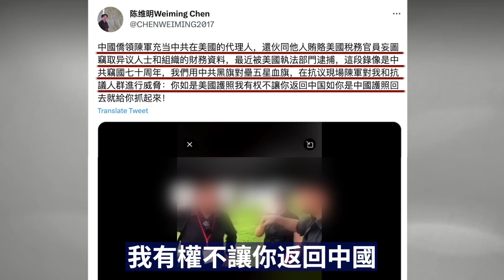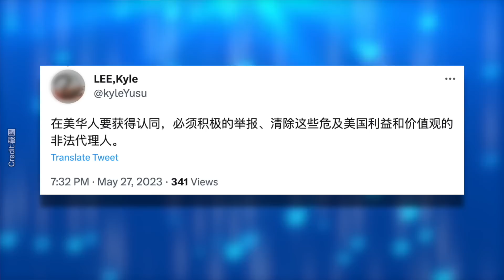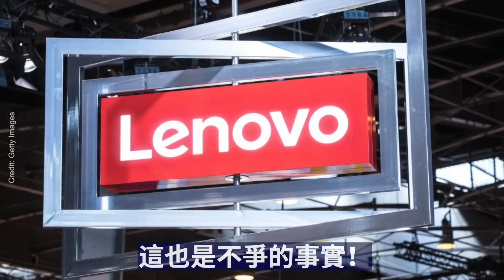話裡有話！柳傳志發表《八十感言》；FBI突然登門，對高調反共的他亮明身份，接下來說的話讓人大吃一驚